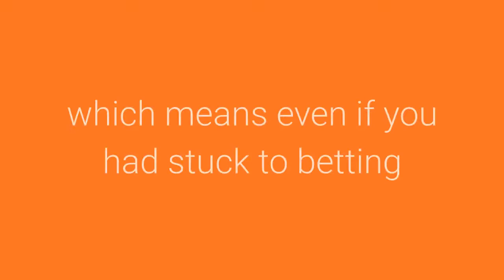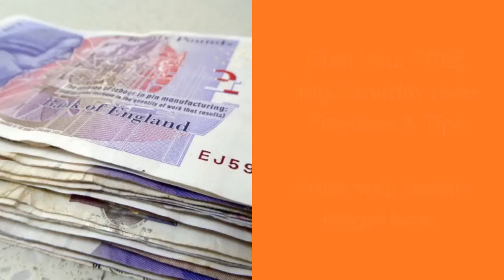Bet Alchemist Free Saturday Tips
Bet Alchemist Free Big Saturday Race Previews & Free Tips